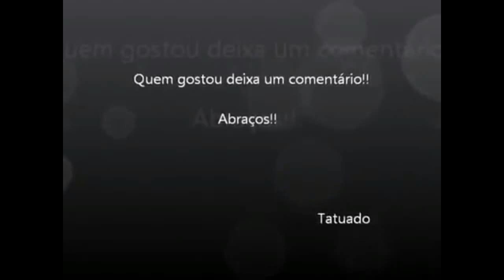Hai thanh niên biểu diễn võ thuật đường phố cực hài